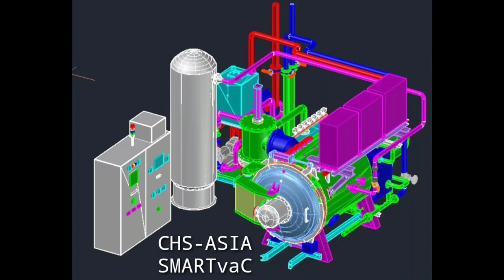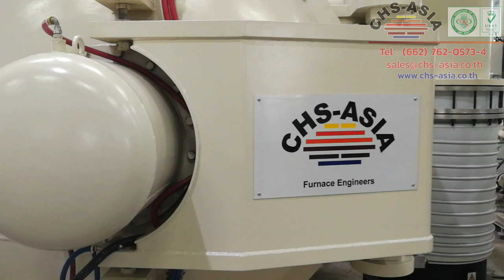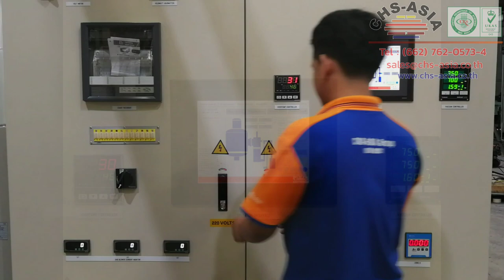Vacuum Furnace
CHS-ASIA Vacuum Heat Treatment Furnace

Application
- Hardening
- Bright Annealing
- Brazing